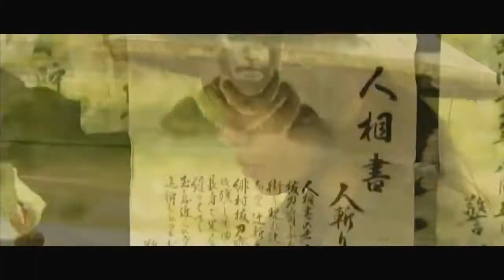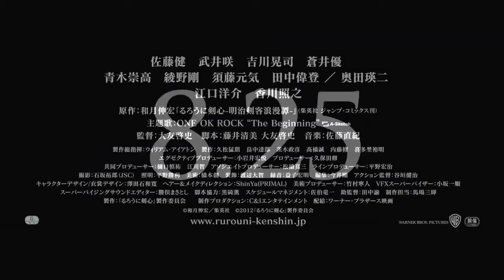Rurouni Kenshin (るろうに剣心, Rurōni Kenshin) English Trailer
Release Date : August, 25th, 2012
Running Time : 134 min
Genre : Action/Adventure , Drama , Feature

Color : Color
Screening Format : 35mm,DCP
Screen Size : Cinema Scope (1:2.35)
Sound Processing : -,Dolby SRD+SR
Subtitle : English

[ Directed by ]
OTOMO Keishi

[ Produced by ]
KUBOTA Osamu

[ Cast ]
SATOH Takeru HIMURA Kenshin
TAKEI Emi KAMIYA Kaoru
KIKKAWA Koji UDO Jine
AOI Yu TAKANI Megumi
EGUCHI Yosuke SAITO Hajime
KAGAWA Teruyuki TAKEDA Kanryu

[ Staff ]
“RUROUNI KENSHIN” BY NOBUHIRO WATSUKI Original Comic
FUJII Kiyomi Screenplay
OTOMO Keishi Screenplay
SATO Naoki Music
TANIGAKI Kenji Action Director

[ Production Company ]
"RUROUNI KENSHIN" FILM PARTNERS

[ Distributor (Japan) ]
WARNER BROS. PICTURES JAPAN

[ Production Studio ]
C&I Entertainment